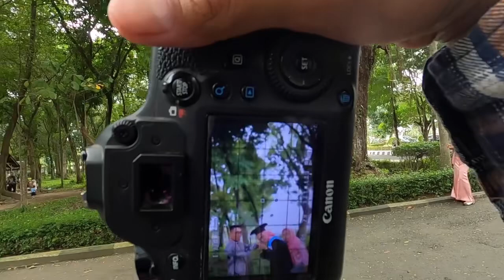Bts motret wisuda keluarga 6D jadul lensa 50 mm sigma 1,4